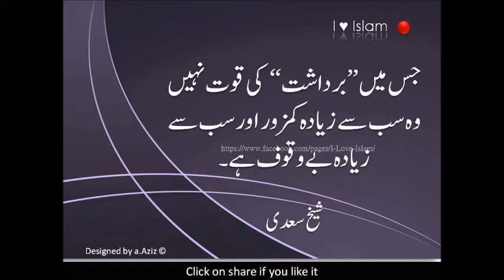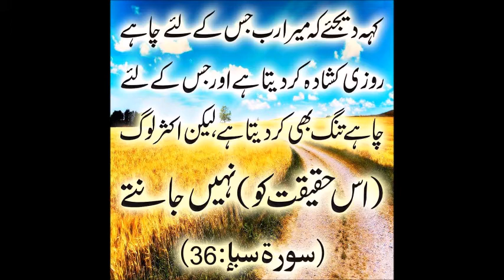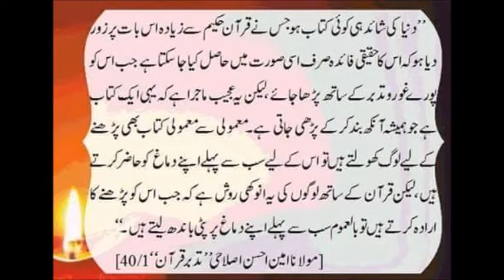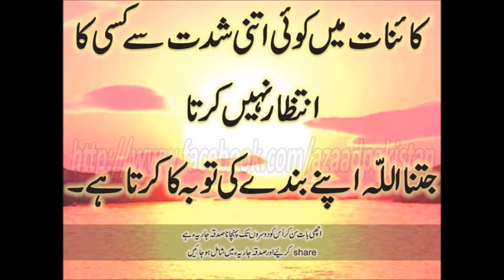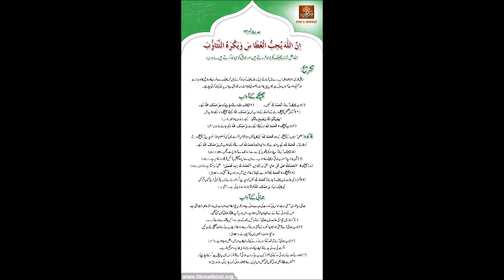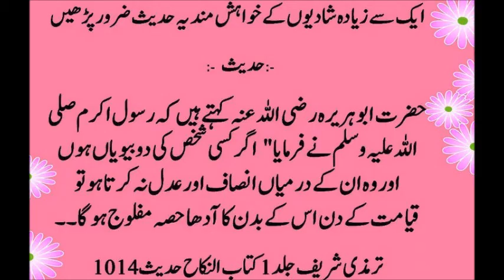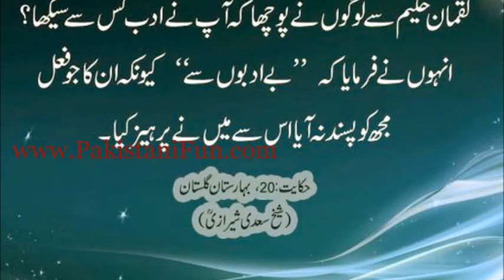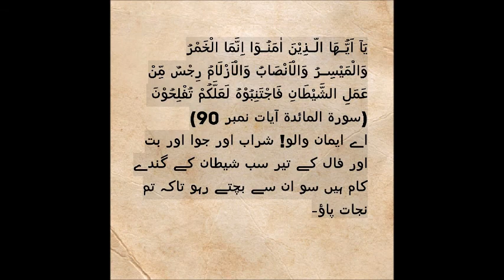Molana Ijaz Ali Hajiz(Bibi Fatima Zahra)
Namaz,.Hazrat Abu Huraira,barket,Mate Haq